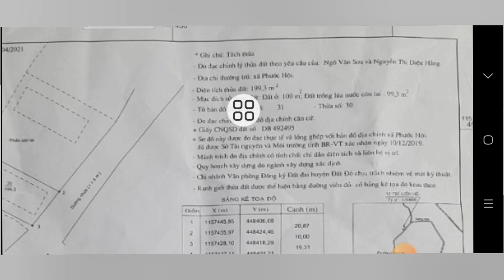CỰC PHẨM CHO NHỮNG AI TÌM ĐẤT GẦN BIỂN PHƯỚC HẢI,MẶT TIỀN ĐƯỜNG NHỰA THÔNG. GIÁ CHỈ 1TY2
CHỦ NGỘP NẶNG GỬI BÁN GẤP LÔ ĐẤT GÓC HAI MẶT TIỀN ĐƯỜNG NHỰA THÔNG THUỘC XÃ PHƯỚC HỘI HUYỆN ĐẤT ĐO BRVT NẰM TRONG KHU DÂN CƯ ĐÔNG ĐÚC GẦN TẤT CA CÁC TIỆN ÍCH XUNG QUANH NHƯ TRƯỜNG HỌC CHƠ UỶ BAN NHÀ THƠ VVV
TỔNG DIỆN TÍCH ĐẤT NGANG 10M DÀI 20M CHỦ ĐÃ LÊN 100M THỔ CƯ XÂY DỰNG TỰ DO GIÁ CHỈ 1TY2